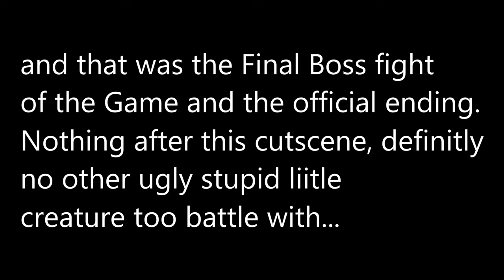Evil West Lets Play Highlights of the weird western Game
Lets Play Highlights while i cant record commentary with Corona at the Moment anyways

Evil West Playthrough on Hard Difficulty of the brand new Gears of war or God of War like western Game. the Mass Effect like Vanguard charge is the best thing in game game for me

Hating the Final Fight seemes to be one of my things
When I played games for myself I rarely even finished those games
Mostly stopped carring for them before the Final Mission

A dark menace consumes the American frontier. As one of the last agents in a top-secret vampire-hunting institute, you are the final line between humanity and vampires

Aus dem Englischen übersetzt-Evil West ist ein Third-Person-Shooter-Videospiel, das von Flying Wild Hog entwickelt und von Focus Entertainment veröffentlicht wurde. Das Spiel soll am 22. November 2022 für Windows, PlayStation 4, PlayStation 5, Xbox One und Xbox Series X/S erscheinen.

Some screenshots look so good, that I don't even need to make edits for them to be perfect Thumbnails.